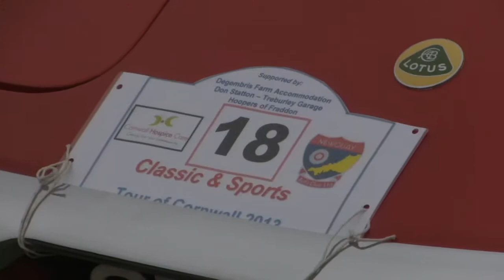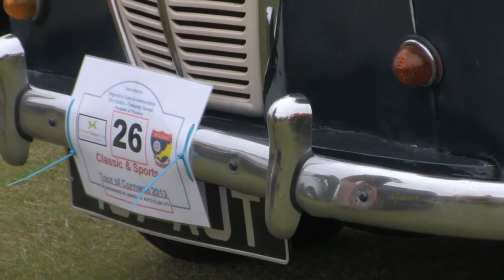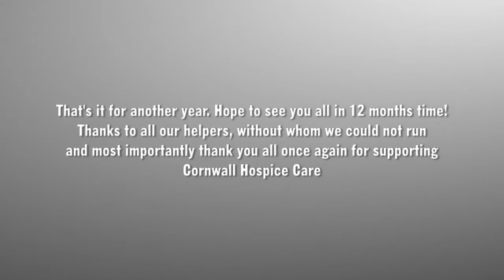2013 Classic & Sports Tour of Cornwall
A charity event in aid of Cornwall Hospice Care. Classic and Sports cars exploring Cornwall